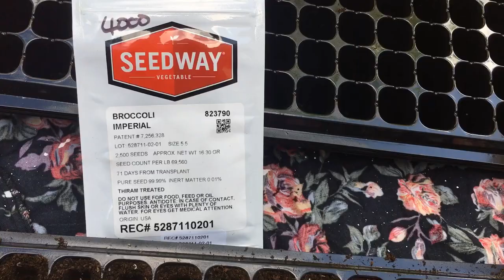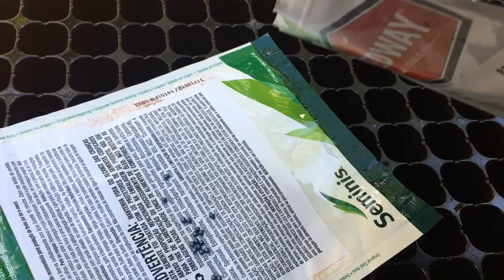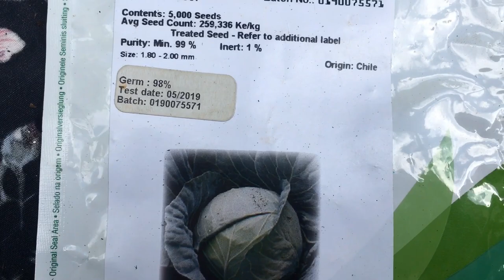How to plant seeds in a tray using potting mix | Jamaican farmer